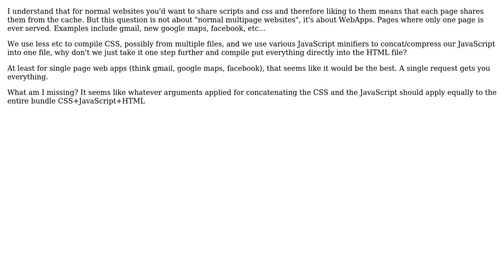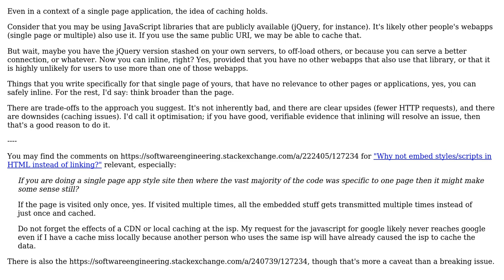Software Engineering: For web apps (vs web pages) why not put scripts and css inline?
With thanks & praise to God, and with thanks to the many people who have made this project possible! You are responsible for your own actions.